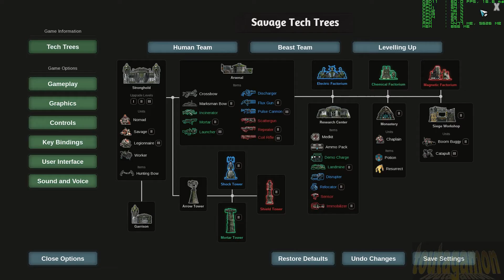Savage Resurrection - PC Gameplay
played and recorded on a core i5 2500k and a GTX 970